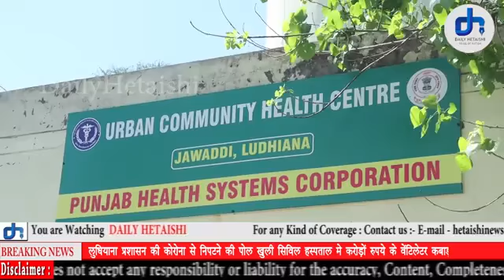4 साल बाद भी नही चालू हो सके स्लम वर्ग के अर्बन कम्युनिटी हेल्थ सेंटर्स ।100 में से 90 बईमान फिर भी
4 साल बाद भी नही चालू हो सके स्लम वर्ग के अर्बन कम्युनिटी हेल्थ सेंटर्स ।100 में से 90 बईमान फिर भी मेरा देश महान।

दोस्तों आज क्रांतिवीर पिक्चर का वो मशहूर डायलग याद आ रहा जिसमें कहा गया है 100 में से 90 बईमान फिर भी मेरा देश महान । कोरोना के ख़िलाफ़ देश में चल रही लड़ाई में राजनेताओं और प्रशासन की भूमिका भी ऐसी ही प्रतीत हो रही है ।
लुधियाना के ज़्यादातर MLA , MP कोरोना के ख़िलाफ़ लड़ाई में राशन वितरण की फ़ोटो खिचवा वोट बैंक के आगे नम्बर बनाने में लगे है जबकि इन सब में सबसे ज़्यादा ज़रूरी ज़मीनी स्तर के लिए मेडिकल इन्फ़्रस्ट्रक्चर को उपलब्ध करने पर सिर्फ़ खाना पूर्ति ही होती दिख रही है ।
नेता बड़े प्राइवट हॉस्पिटलो की तैयारी के नाम पर अपनी व सरकार की पीठ थपथपा रहे हैं ।जबकी बादल सरकार के समय सिविल अस्पताल में मरीजों का दबाव कम करने और लोगों को उनके आसपास ही सेहत सुविधाएं देने के मकसद से लुधियाना के जवद्दी, सुभाष नगर, वर्धमान चौक, शिमलापूरी , ग्यासपुरा जैसे स्लम एरिया में 40 करोड़ की लागत से बने 5 अर्बन कुम्यूनिटी हेल्थ सेंटज़ आज तक या तो पूरे नही हुए , या बंद पड़े है या खाना पूर्ति के नाम पर इका दुका चल रहे है ।अगर समय रहते ये हेल्थ सेंटर्स चलाए गए होते तो आज शायद बुनियादी सुविधा के अभाव में अमरपुरा केस में महिला की मौत नही होती ।
मज़ेदार बात है कि 3 सालो से राजभोग रहे कोंग्रेसी MLA’s व MP को इनकी जानकारी ही नही है । ऐसे में इनको चलाना तो दूर की बात है आइए देखें कि किस किस नेता ने इनके बारे क्या जवाब दिया ।